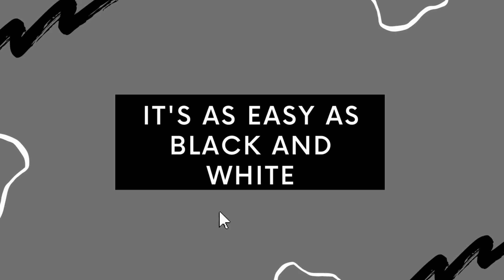Dealing with Abandonment Issues: Signs, Causes & How to Overcome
In this video, Dr. Connie Omari explores the psychological impact of abandonment and how to overcome mental health stigma. Normalize mental health and learn how to support those struggling with mental illness.